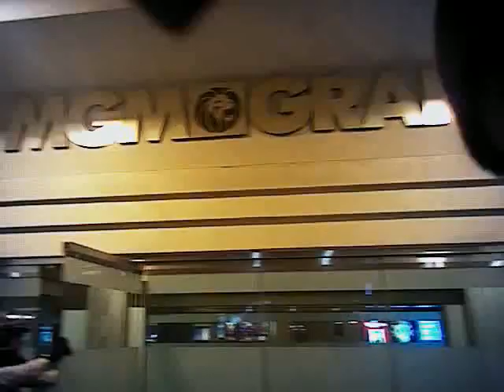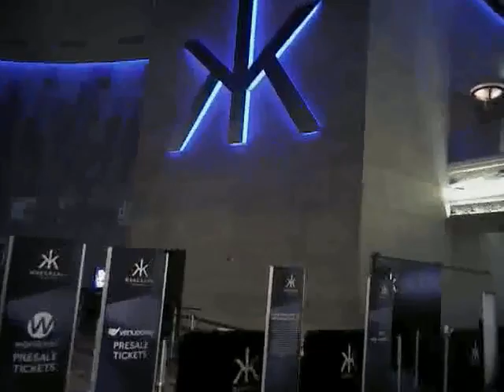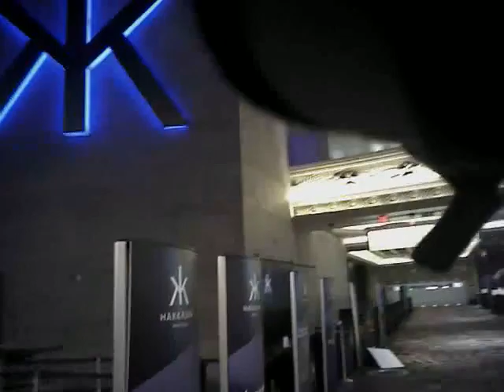VegasShooting Batch 23 Body Cam Video #384